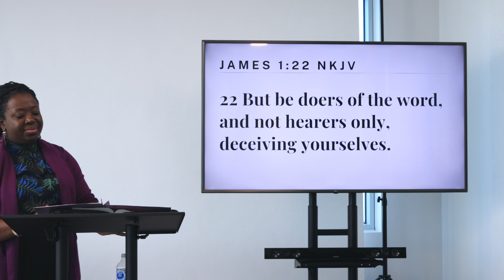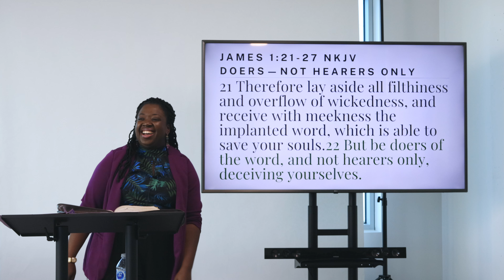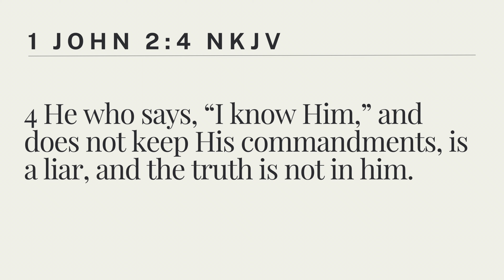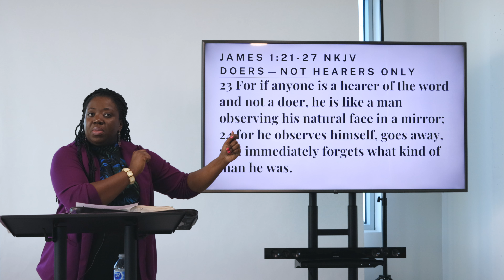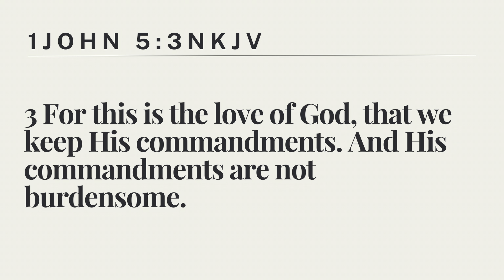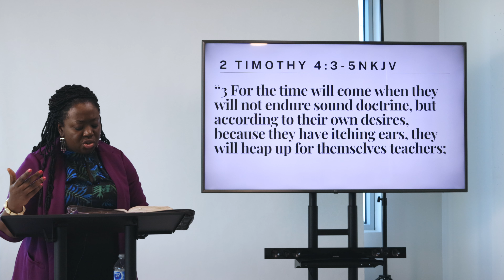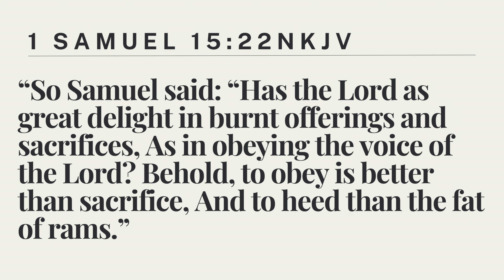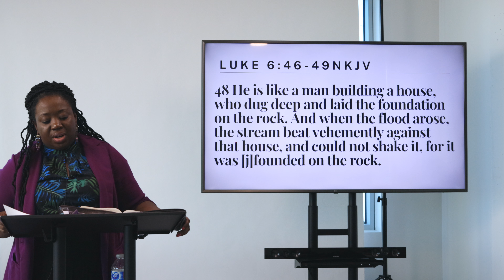Doers of the Word // BY Prophet Titi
CASH OR CHEQUE
you can make your cheque payable to Grace Ville Church

INTERAC E-TRANSFER
1. Login to you financial institution's online banking or bank app
2. Select e-transfer/interac
4. Enter in your desired amount